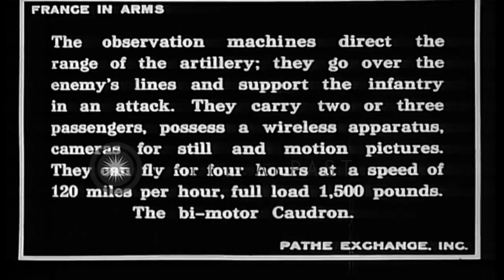Several aircraft used for observation and other missions during World War I HD Stock Footage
Several aircraft used for observation and other missions during World War I

French airplanes used for observation in World War 1. A twin engine Caudron airplane parked, with engines running, on a grass field. A Sopwith two-place 1-1/2 strutter airplane with Scarff ring-mounting for Lewis gun in rear cockpit. Tail number P I-A2 visible on rudder which is being moved by an aviator in the cockpit. Another person stands next to the aircraft, which is parked in front of a hangar. Next scene show ground crewman turning propeller on a Salmson 2 airplane parked in front of a hangar. Closeup of the airplane with engine running and two aviators on board. Closeup of the aircraft engine. Location: France. Date:  1917.

57,000+ broadcast-quality historic clips for immediate download.